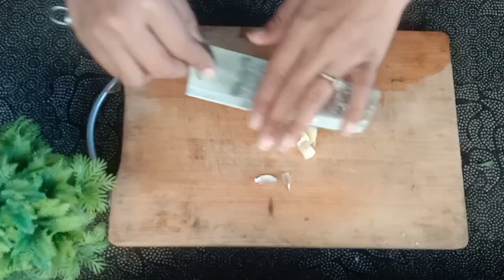Rural food, fish sauce for lunch and dinner_ Home food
Hello all visitors, my name is SAEU, I am Cambodian. I created this channel (Rural food) to show you all the different dishes that people in my country like to eat to all viewers. All viewers can watch for entertainment and can also watch to cook their own food. In addition, I want you to know about the lifestyle and eating habits of the people in my country to all visitors.